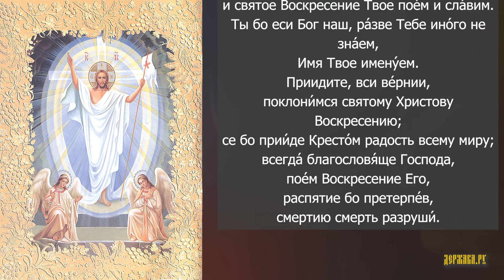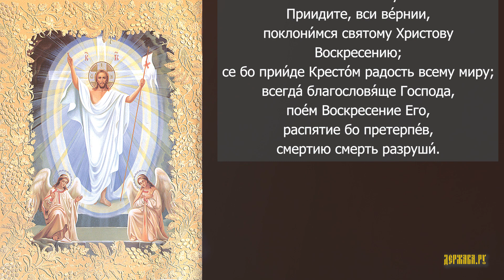Воскресение Христово видевше - Хор Свято-Успенской Почаевской лавры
Воскресение Христово видевше - исполняет Братский хор Свято-Успенской Почаевской лавры. Текст: Воскресение Христово видевше, поклонимся Святому Господу Иисусу, единому безгрешному, Кресту Твоему покланяемся, Христе, и святое Воскресение Твое поем и славим: Ты бо еси Бог наш, разве Тебе иного не знаем, имя Твое именуем. Приидите вси вернии, поклонимся Святому Христову Воскресению: се бо прииде Крестом радость всему миру. Всегда благословяще Господа, поем Воскресение Его: распятие бо претерпев, смертию смерть разруши.

Перевод: Воскресение Христа увидев, поклонимся Святому Господу Иисусу, единственному безгрешному. Кресту Твоему поклоняемся, Христе, и Святое воскресение Твоё воспеваем и славим, ибо Ты – Бог наш, кроме Тебя другого не знаем, имя Твоё призываем. Придите, все верные (христиане), поклонимся святому Христову воскресению, ибо вот, пришла через Крест радость всему миру. Всегда благословляя Господа, воспеваем воскресение Его, ибо Он, распятие претерпев, смертию смерть сокрушил.

Для желающих поддержать наш канал:
Webmoney-кошельки:
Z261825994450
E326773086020